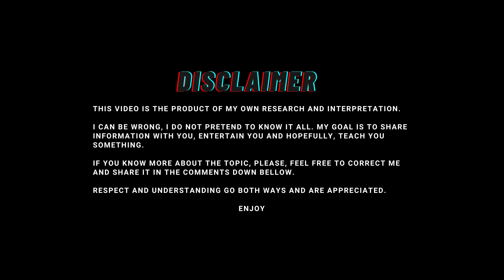THE JUNKO FURUTA CASE, tortured for 44 days by teenagers- Japan - Crime 19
Salut 😸!
The horrible ending Junko Furuta lived through, should never be forgotten. To remember that humans can be capable of the worst, to never forget her, this is her story.